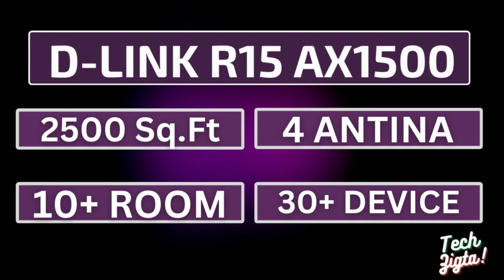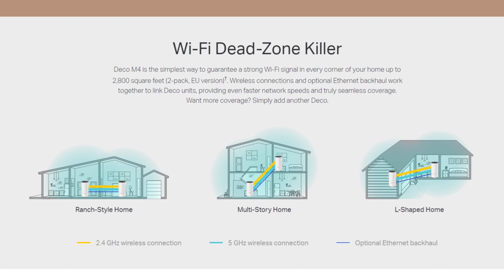Best Wifi Router Price in Bangladesh | Wifi Router Price BD | Best WiFi Router Price under 5000 Taka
In this Video,I will show you 👉 Best Wifi Router Price in Bangladesh | Wifi Router Price BD | Best WiFi Router Price under 5000 Taka
🎥 Our previous video link:
Tecno Camon 19 Neo vs Infinix Note 12 G96 Review | পার্থক্য কতটা | Best phone Under 20000 |
📈 Releted Keyword :
best router under 5000 taka